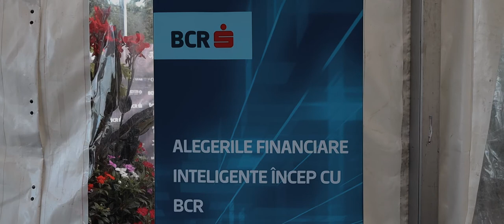BCR Iasi Open 2022